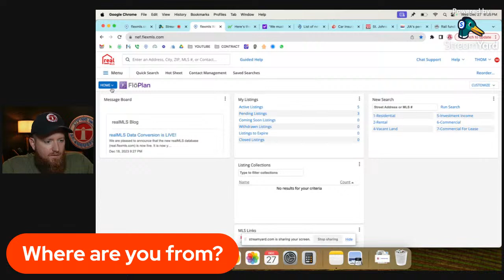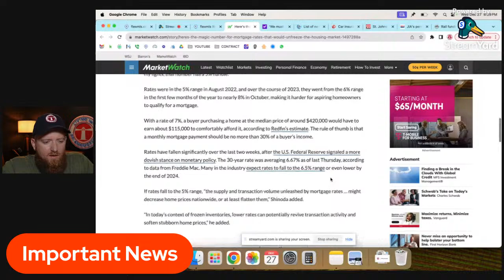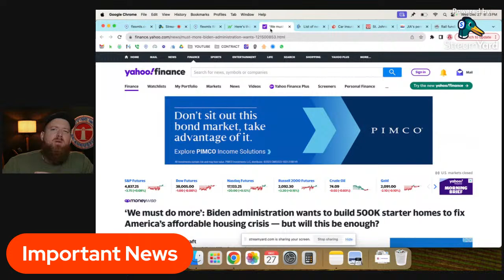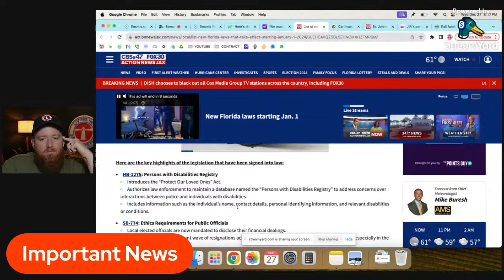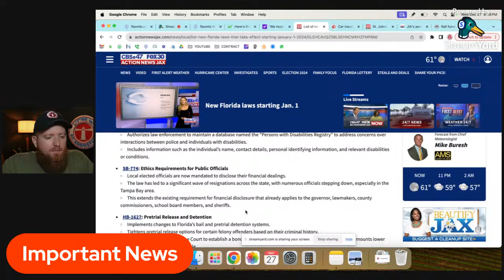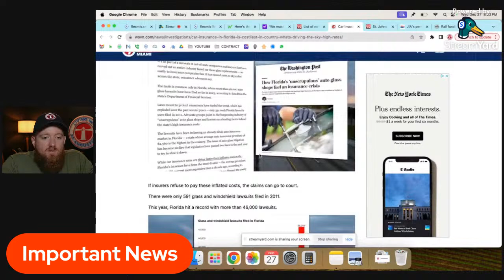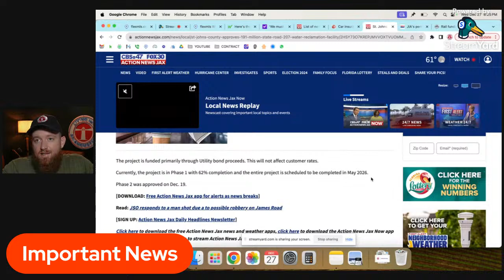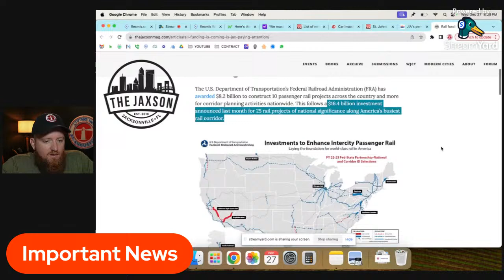🔴 LIVE: St Augustine News, Market Update & Q&A | Get Informed and Ask Your Questions!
Welcome to our St. Augustine Market Updates, News, and Q&A Livestream! In this interactive session, we're covering the latest real estate market stats, daily news, and answering your questions about living, investing, and exploring St. Augustine, FL. 🏡🌴

Join our expert panel as we dive into the numbers, discuss recent trends, and provide insights to help you make informed decisions. Whether you're a homebuyer, seller, investor, or just curious about the local market, we're here to help!

These livestreams are made of what I think people would want to know if they are moving to St Augustine, moving to Florida, or already living in St. Augustine.  This is meant to be an informational resource so you can make a decision on buying a home in St Augustine or selling a home in St Augustine.

That being said; any and all feedback/advice will be taken into consideration!

I am trying to make this the best resource for YOU!  Positive or Negative please let me know!

TIMESTAMPS
00:00 Introduction
01:41 Weekly Market Stats Update: New Listings Update
03:55 Here's the magic number for mortgage rates that would unfreeze the housing market
10:20 Biden Administration wants to build 500k starter homes tp fix affordable housing crisis but will this be enough
14:17 List of new Florida Laws that take affect starting January 1, 2024
17:45 Car insurance in Florida is costliest in country. What's driving the sky high rates?
21:18 St Johns County Approves $191 million State Road 207 Water Reclamation Facility
22:59 JIA's permit to build new gates, more flights under city review
25:25 Railway Funding is coming-is Jax paying attention
27:55 Answering Comment about New Sewer System
30:18 What areas will be top growth areas in the county in coming years
35:44 Answering Questions about homeowners insurance prices increase
39:46 Thoughts on affordability and livability will be near the coast of Florida 10 years from now? or to avoid flood zones
43:45 Answering Question about Retail Growth

This video is about: moving to st augustine florida, st augustine florida, living in st augustine florida, living in st. augustine florida, moving to st. augustine florida, saint augustine florida, st. augustine, st augustine, st. augustine florida, living in st. augustine, st. augustine real estate, living in st augustine, moving to st augustine fl, st. augustine fl, moving to st. augustine fl, st. augustine realtor, st. augustine florida living, st johns communities, st augustine communities, pros and cons of living in st augustine florida, desantis, vilano beach, St Johns County